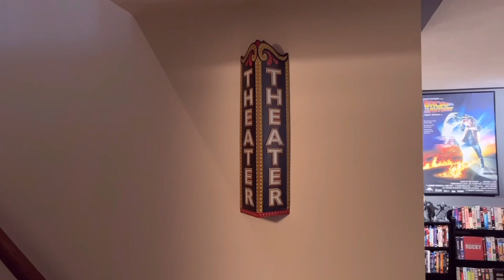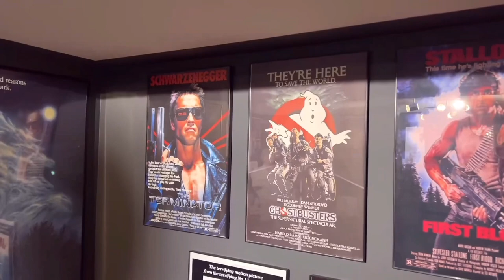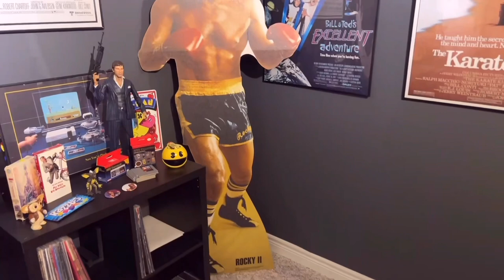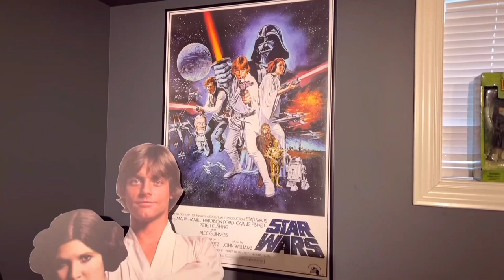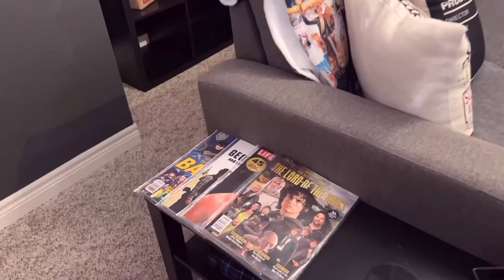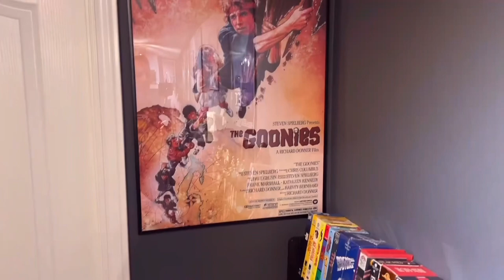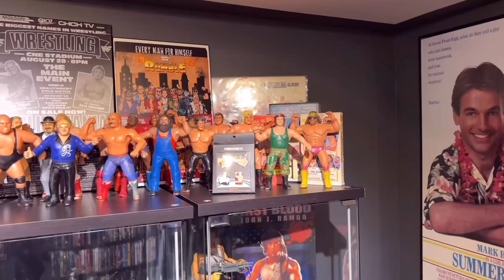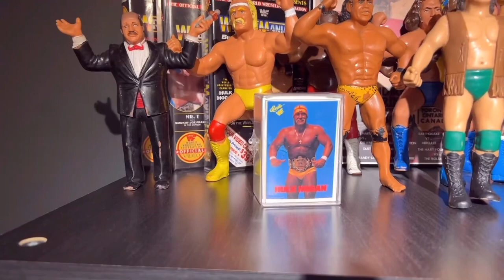ROOM TOUR 2024! A Walk Through The 80’s Movie Den!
Let’s go for a stroll and check out the 80’s Movie Den! 80smovies 80s roomtour #80’spopculture